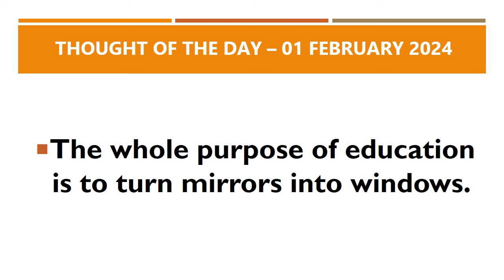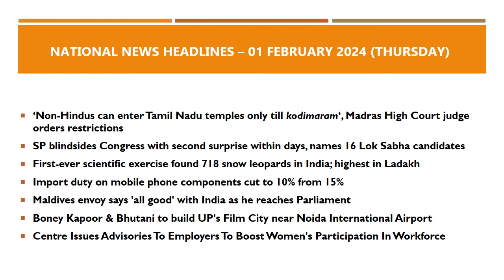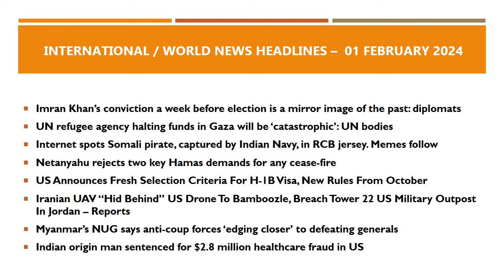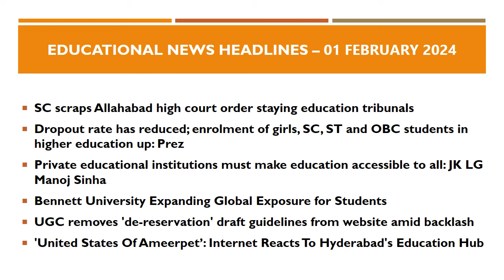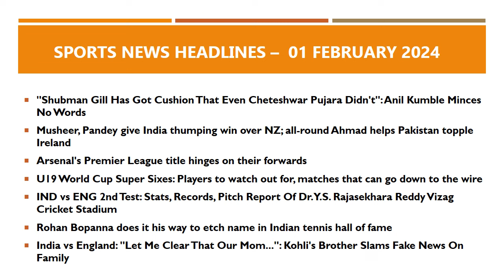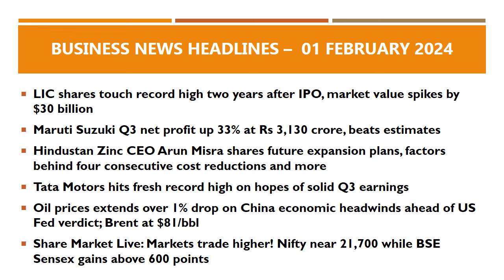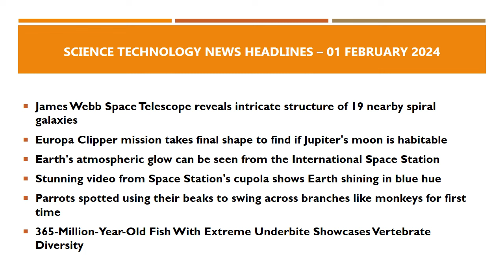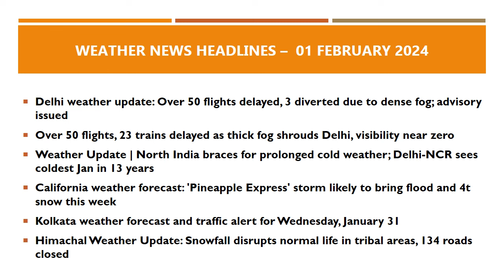School Assembly News Headlines in English for 01 February 2024